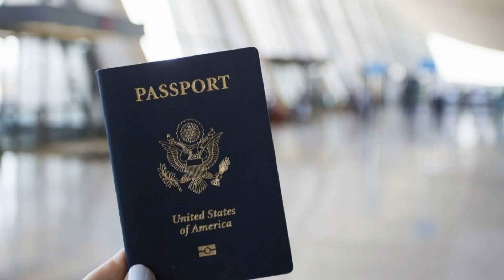Rioverdenses acudirán a la Feria de Pasaportes el 6 de octubre en Monterrey